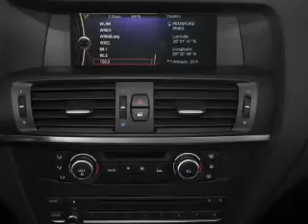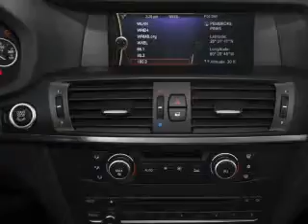2013 BMW X3 - Chandler AZ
Year: 2013
Make: BMW
Model: X3
Trim: xDrive28i
Engine: 2.0 liter inline 4 cylinder 16 valve
Transmission: 8-Speed Automatic
Color: Deep Sea Blue Metallic
Mileage:
Address:
7455 W Orchid Lane